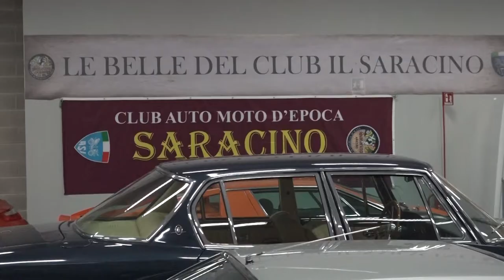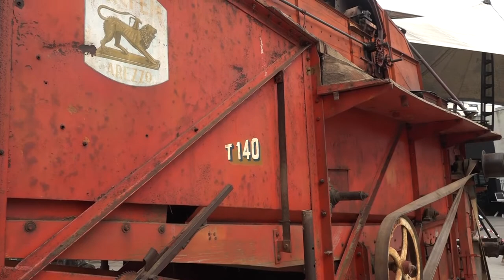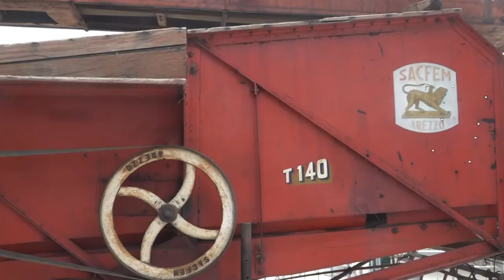Riparte al Centro Affari la 24esima edizione di Arezzo Classic Motors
Al via la 24esima edizione di Arezzo Classic Motors, la mostra mercato di vetture d’epoca, auto vintage e da collezione dedicata al motorismo storico, in programma ad Arezzo Fiere, sarà la numero 24.